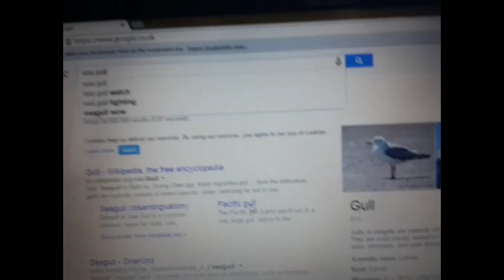STAUNER PROBLEMS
SAY GOODBYE TO SPONGY STAUNERS